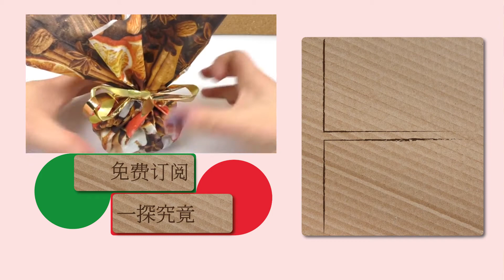手工制作DIY 圣诞节超级可爱装饰 礼物糖果装饰 卡纸 甜点 包装 展示